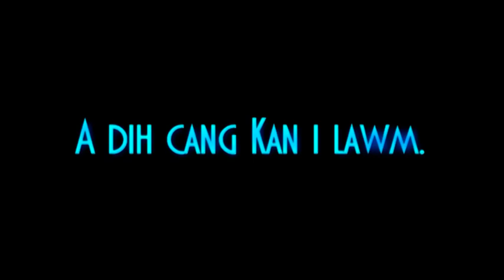Jenevy Dawt Tha Iang Kum (1)Tlin Thlacamnak Oct, 2017 DVD Quality